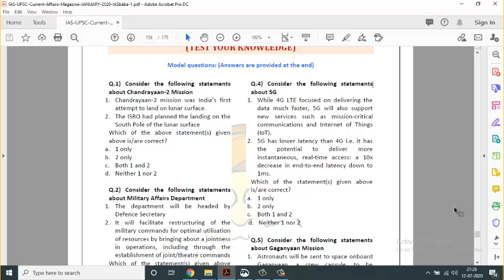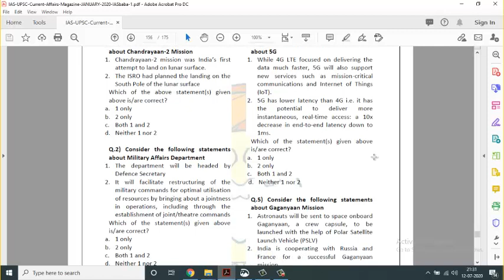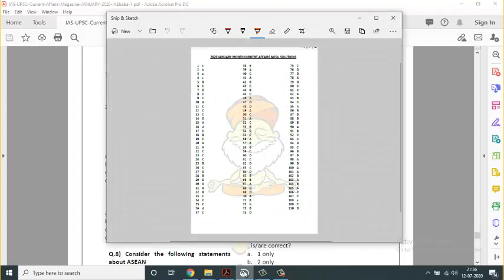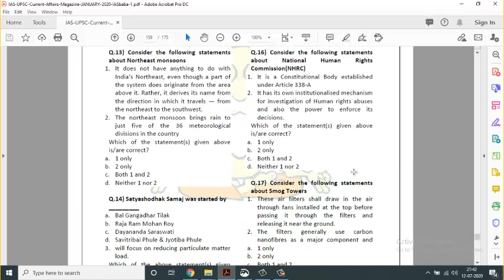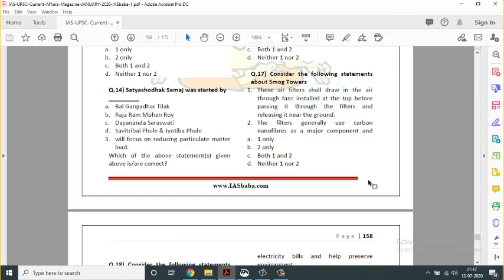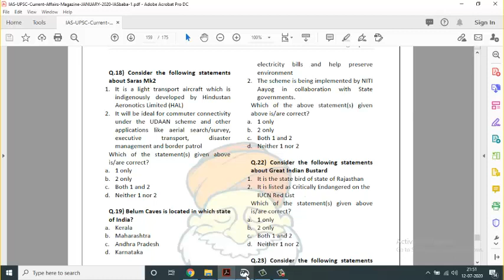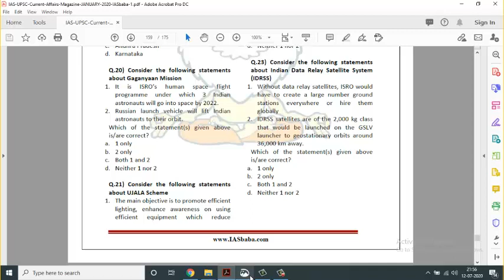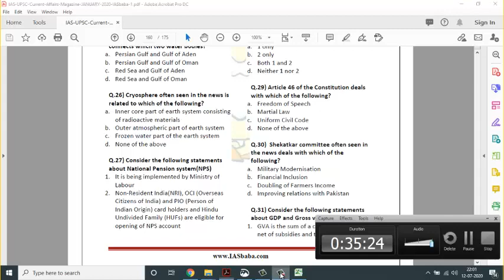Current Affairs January 2020 Objective questions Part 1